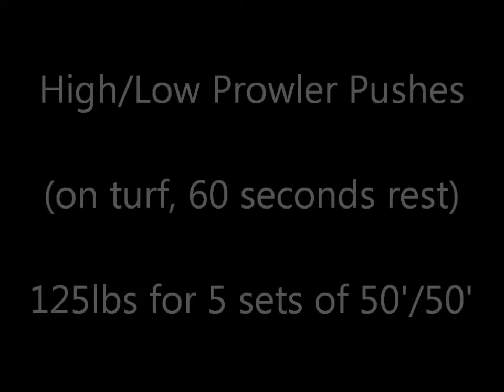Week 20, Day 3 - 1/26/2019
Workout for 1/26/2019. Working around a disc bulge. Started off with log strict press up to 251.5x2, with downset of 201.5x8. After that was super high pick I-beam farmer's walk with sled. Worked up to 302.5lbs on the handles and 100lbs on the sled for 60'. That was followed by standing arm-over-arm pulls on the turf. Worked up to 275lbs for 60'. Finished up with a five sets of high/low prowler pushes on turf with short rests. Also did corrective exercises for calves, hips, shoulders, chest, back, biceps, abdominals and hamstrings.